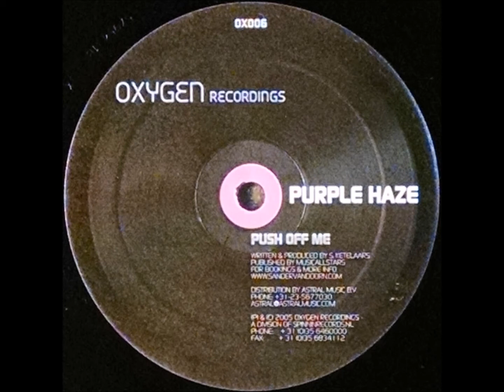{Vinyl} Purple Haze - Push Off Me